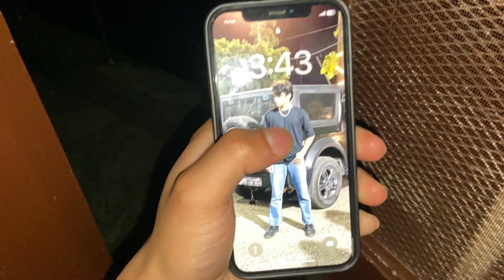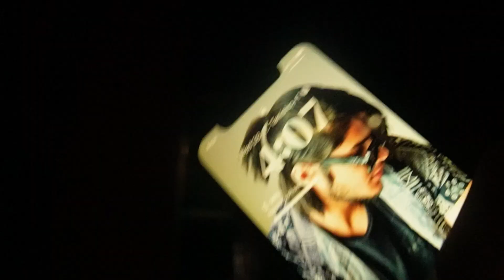Itni Baarish🌧️ mai kbhi ye glti mat krna😱| Cricket🏏khelna pdha bhari🤧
ALWAYS TRY MY BEST FOR YOU GUYS BASS HAMESHAA PYAR DIKHATE RHENA😉

LOVE YOU MY YT FAMILY 🙏❤️